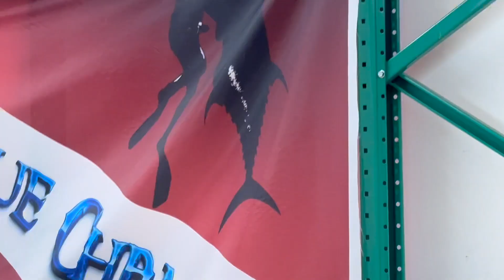JOSE CAMBAS ENCLOSURE BOAT COVER